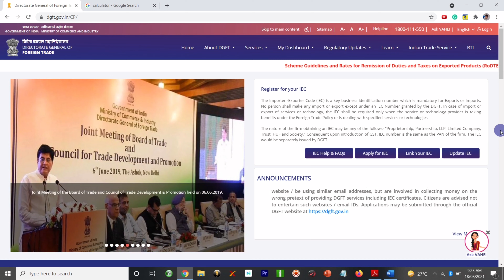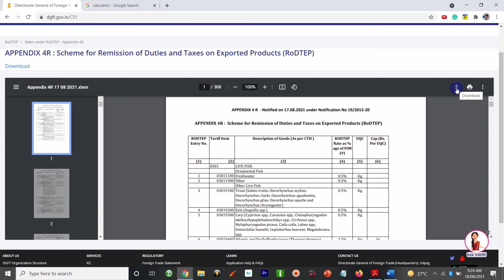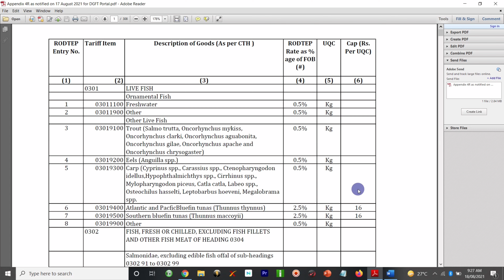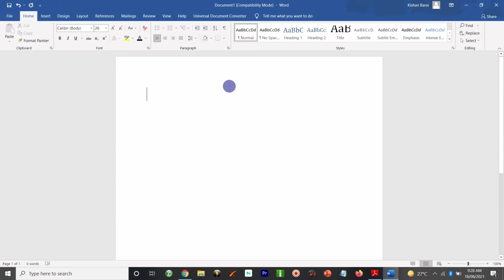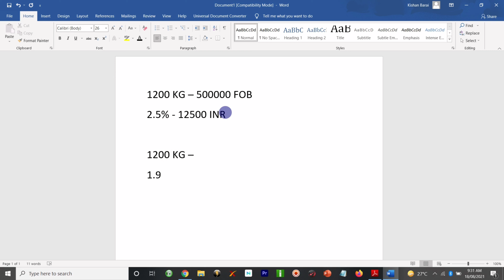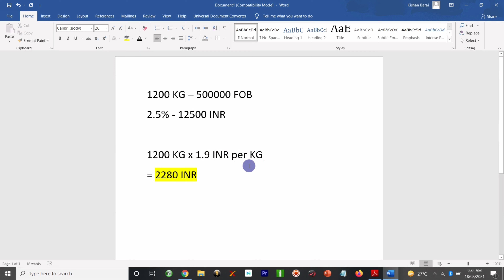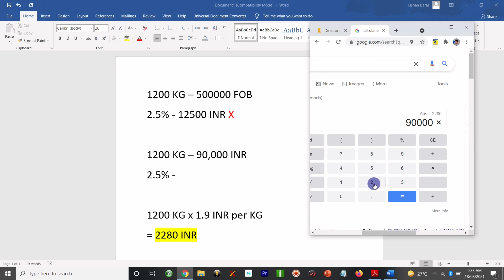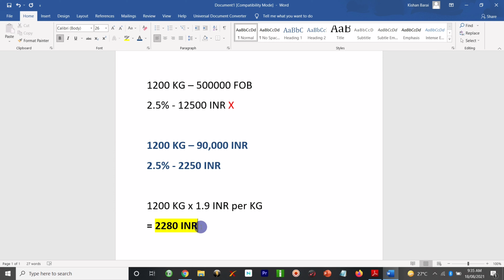How to Find and Calculate RoDTEP Rates ?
🔴 News on India vs WTO and US Case on Export Incentives